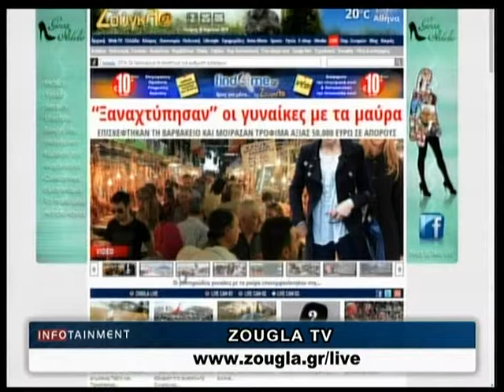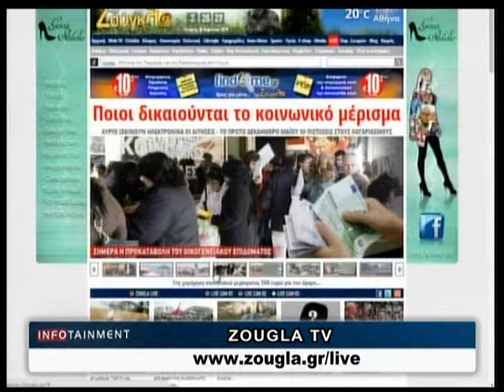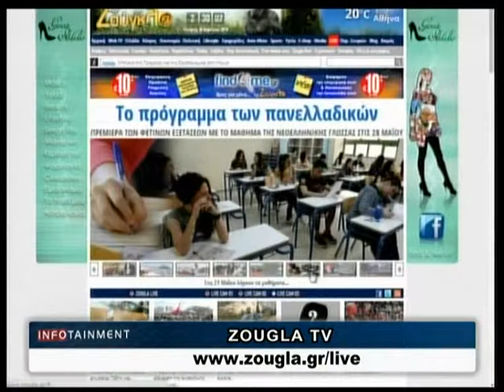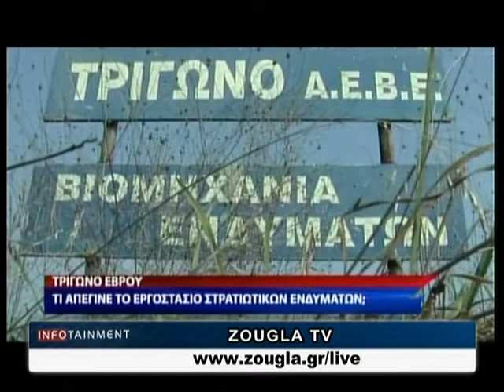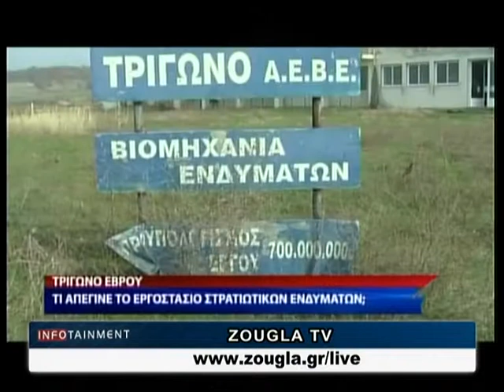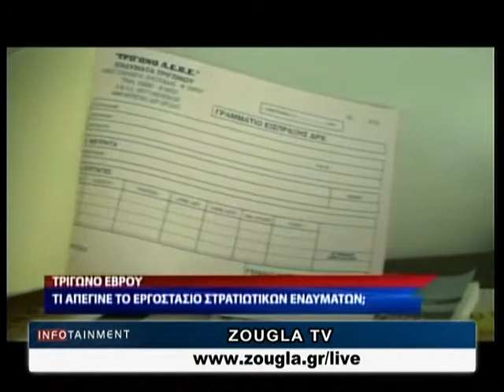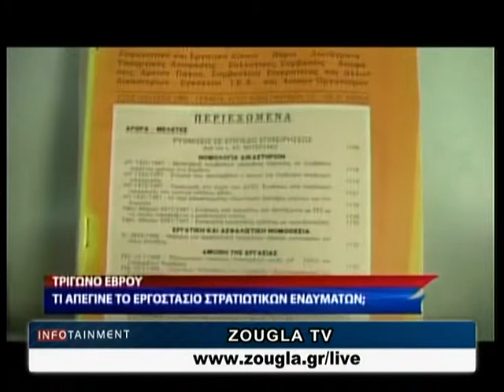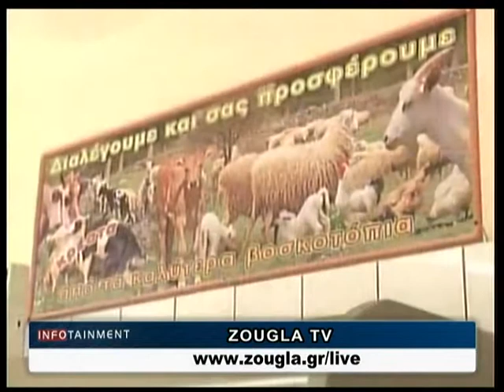16.04.2014 «Infotainment» Με την Τζοάννα Χριστοφόρου στη Ζougla Tv